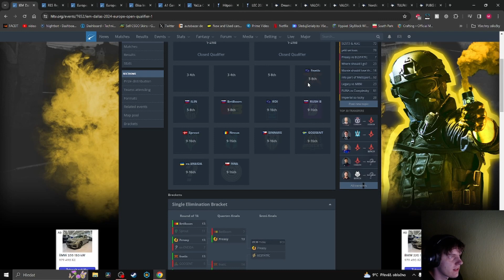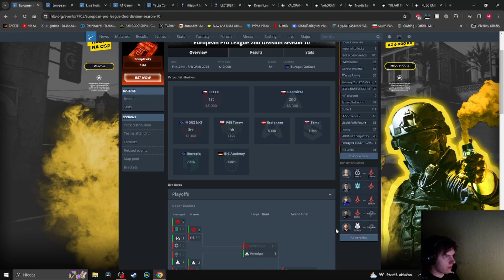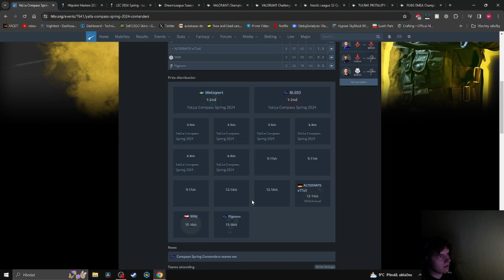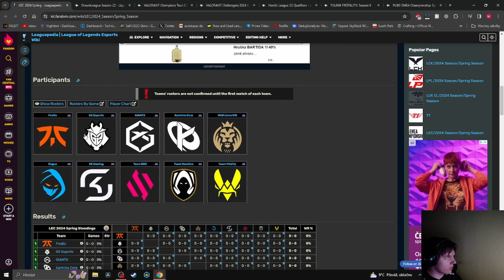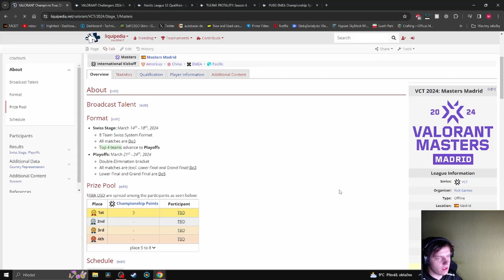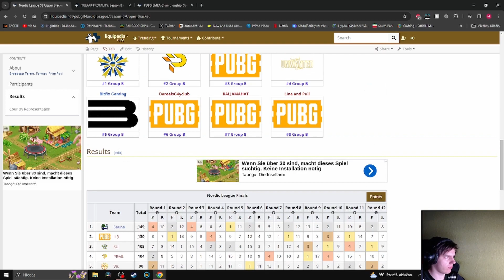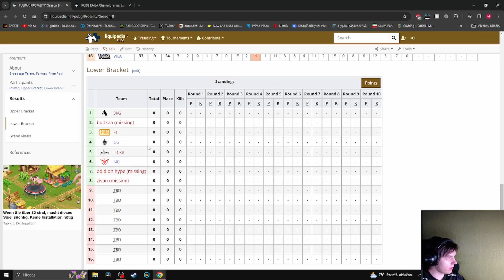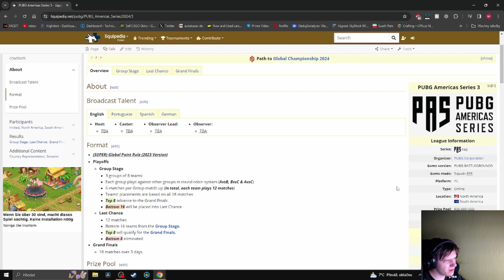eSportovinky CSko v plném proudu, HTPNT míří do finále, entropiq zpět v PUBG